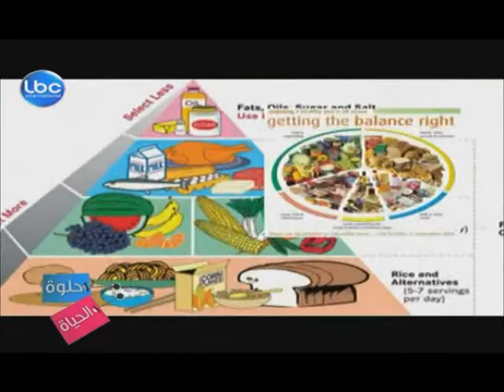Dietitian Christelle Bedrossian, LBC helwi el Hayet, How to lose the weight gained during ramadan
How to lose the weight gained during Ramadan
by Dietitian Christelle Bedrossian
Beirut- Lebanon